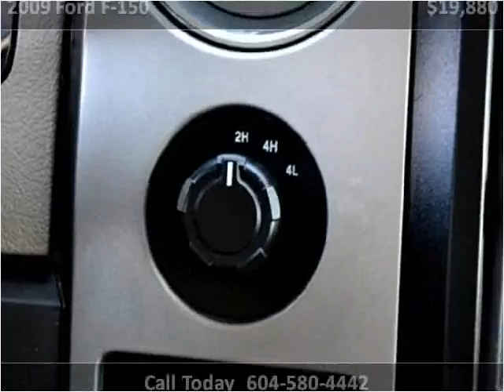2009 Ford F-150 Used Cars Surrey BC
This 2009 Ford F-150 is available from Legacy Auto.